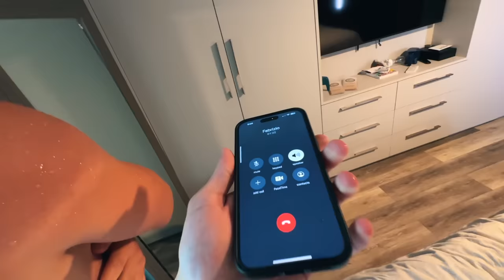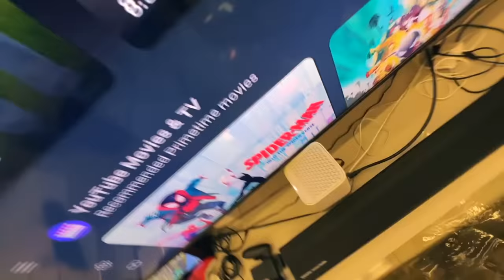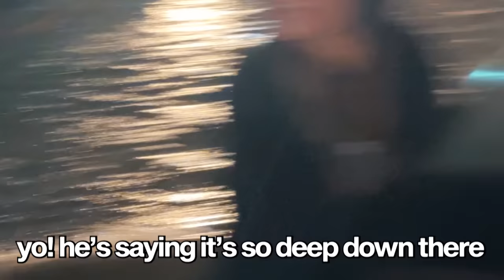My Lamborghini and House Flooded...